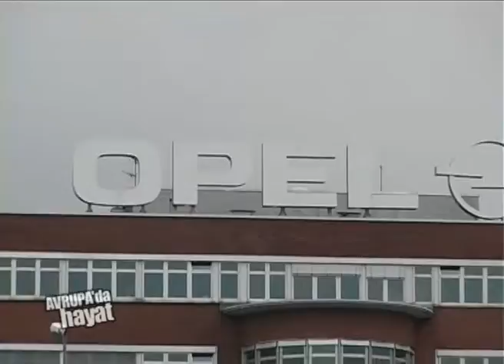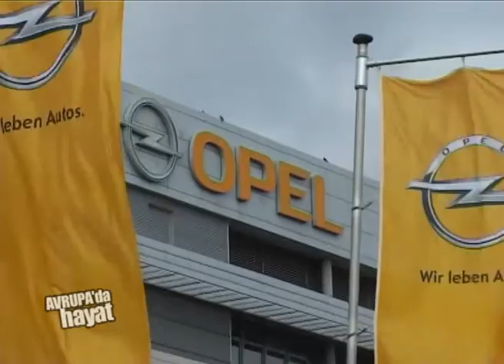Magna Opel`i devralmaya hazırlanıyor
Avrupa`daki Opel fabrikalarında çalışan 46 bin kişiden 11 bininin işine son verilmesi planlanıyor.